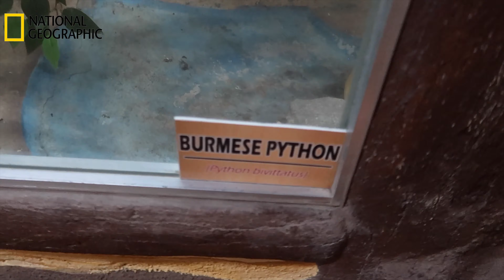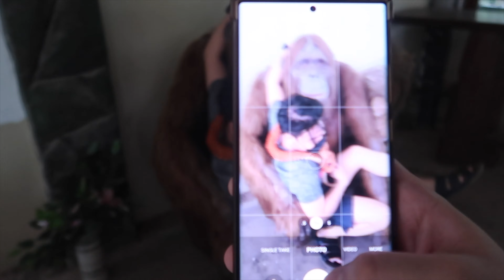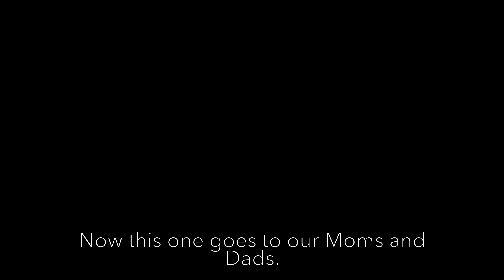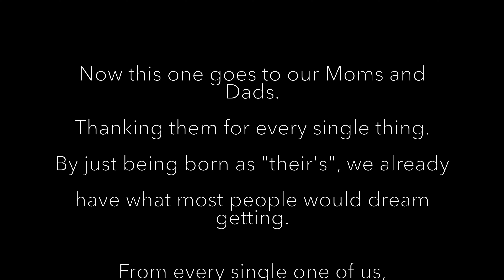THE MOST DRAMATIC TIGER ENCOUNTER | ZOOBIC SAFARI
See you on next one. Peace.